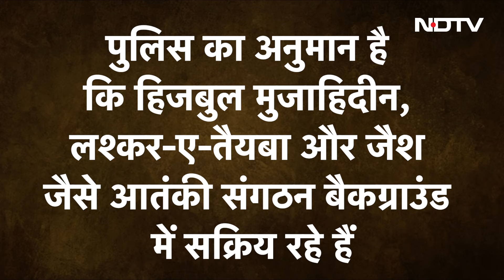Jammu Kashmir Terrorist Attack: कौन है 'Kashmiri Tigers' जिन्होंने सेना के जवानों पर चलाई गोलियां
Doda Terror Attack: Jammu Kashmir के डोडा जिले में सोमवार की रात सेना और आतंकवादियों की मुठभेड़ में सेना के 4 जवान शहीद हो गए हैं. इनमें आर्मी के एक ऑफिसर और 3 जवान भी शामिल हैं. कश्मीर टाइगर्स ने हमले की जिम्मेदारी ली है, लेकिन कौन है ये आतंकी संगठन, कैसे आया चर्चे में? क्या यह किसी अन्य आतंकी संगठन की सह पर संचालित हो रहे हैं. कश्मीर टाइगर्स ने डोडा मुठभेड़ के अलावा इसी महीने कठुआ में हुए आतंकी हमले की जिम्मेदारी लेने के बाद चर्चे में आया था. इसे पाकिस्तान स्थित प्रतिबंधित जैश-ए-मोहम्मद के शैडो संगठन माना जाता है.